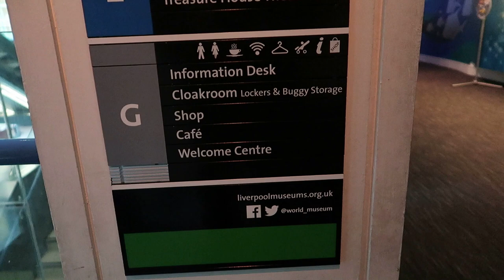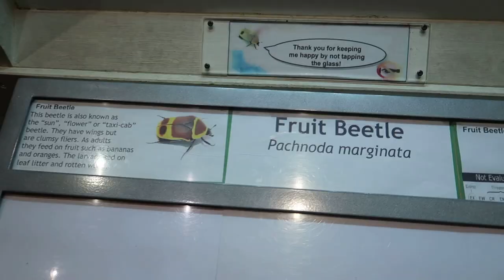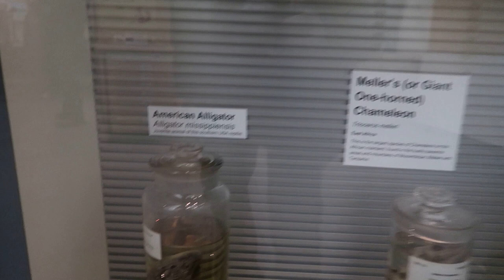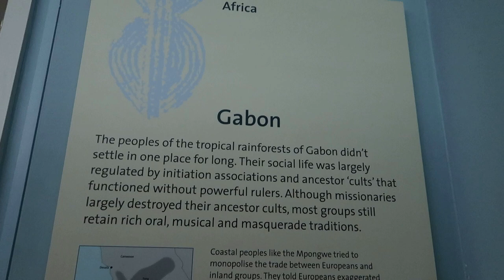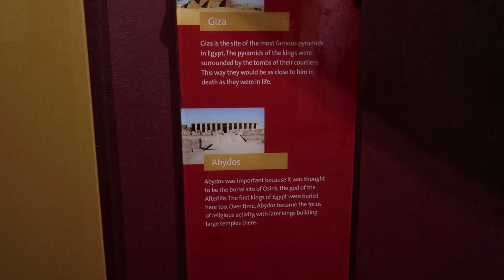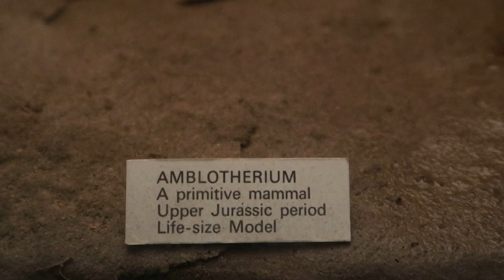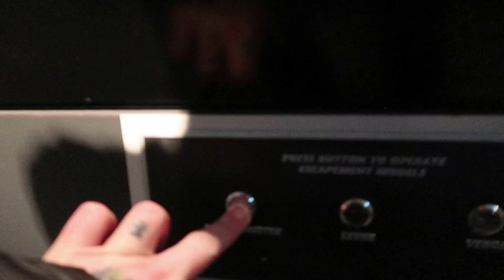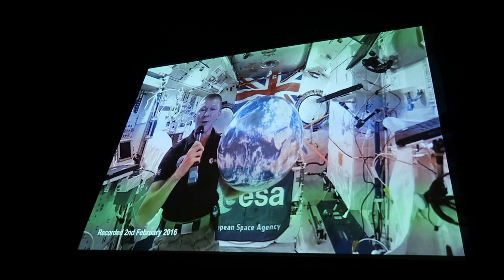The World Museum - Liverpool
In this video we have another family day out, this time it was Josh's choice. He chose The World Museum in Liverpool. Seeing amazing artefacts from all around the world.